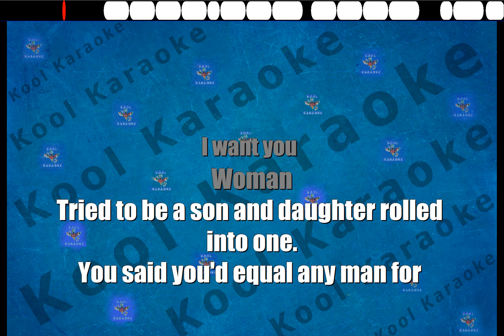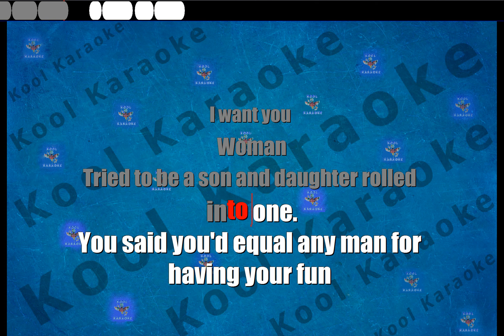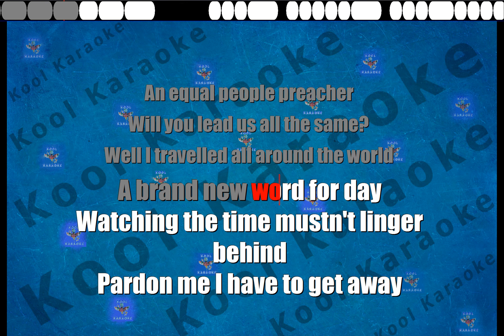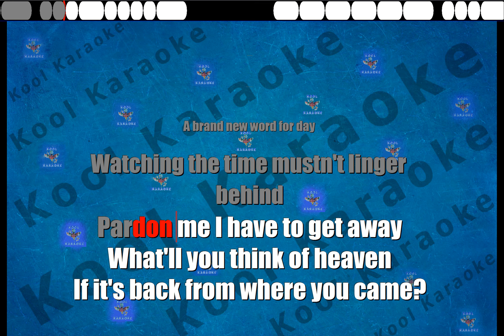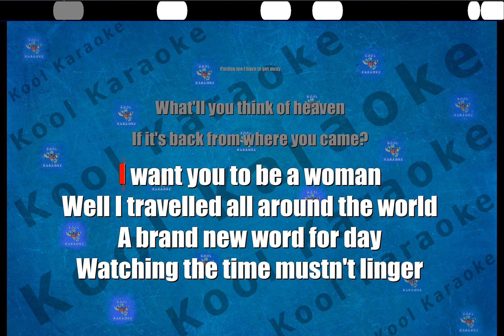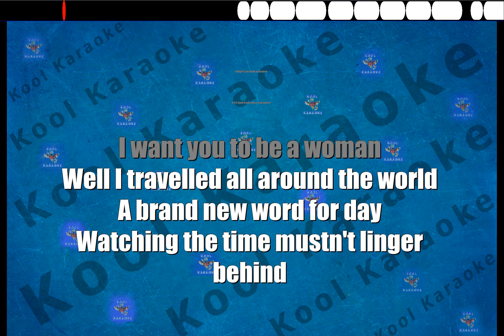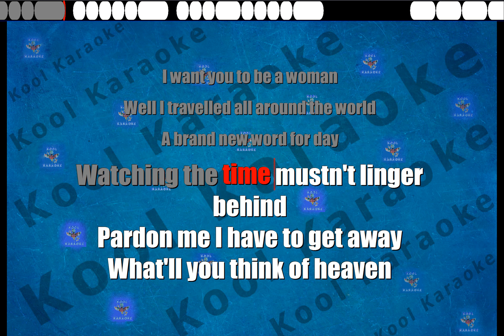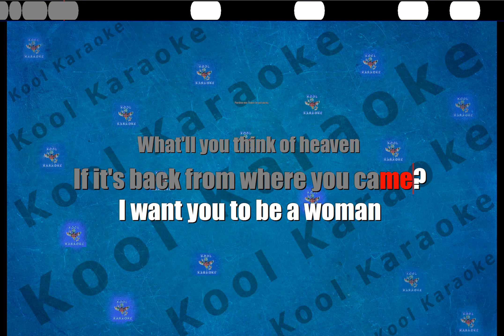Queen - Son and daughter (Karaoke version) VT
Queen   Son and daughter Karaoke song with scrollable lyrics